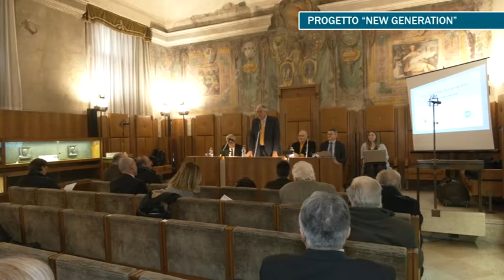Il progetto "New Generation" spiegato dai protagonisti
ll progetto "New Generation" vede Accademia Nazionale di Agricoltura, Consolato Onorario del Camerun, Associazione Scambi Italia-Camerun e Università di Bologna insieme per il supporto scientifico agli agricoltori camerunensi nella produzione di cacao sostenibile e di qualità. La presentazione è avvenuta il 21 gennaio 2020 a Bologna. Servizio di E'TV.